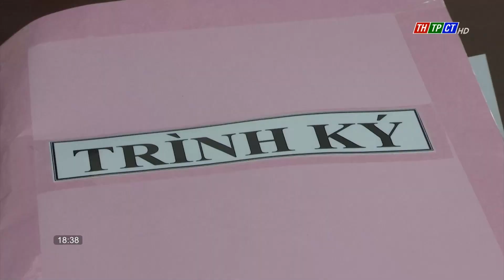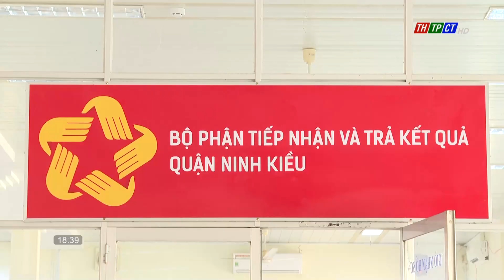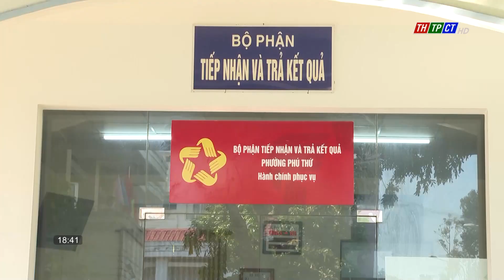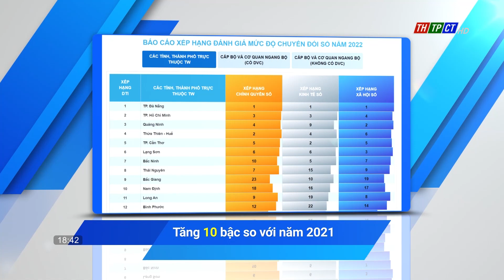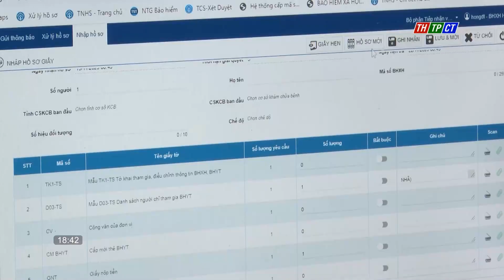Cải cách hành chính TP. Cần Thơ hướng tới sự hài lòng của cá nhân, tổ chức | Cần Thơ TV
Cải cách hành chính là chủ trương lớn của Đảng, Nhà nước, là quá trình thay đổi nhằm nâng cao hiệu lực, hiệu quả của bộ máy hành chính nhà nước. Qua đó, góp phần giữ vững ổn định chính trị, thúc đẩy sự phát triển kinh tế và dân chủ hóa đời sống xã hội. Công tác cải cách hành chính ở TP. Cần Thơ trong những năm qua đã có những chuyển biến rõ nét, hiệu quả công việc và mức độ hài lòng của cá nhân, tổ chức trong giao dịch hành chính ngày càng được nâng cao.